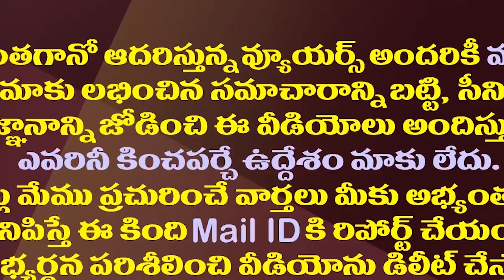చెవిరెడ్డికి ఆసియా బుక్ రికార్డ్స్ లో స్థానం| MLA Chevireddy Received Award From Asian Record Book